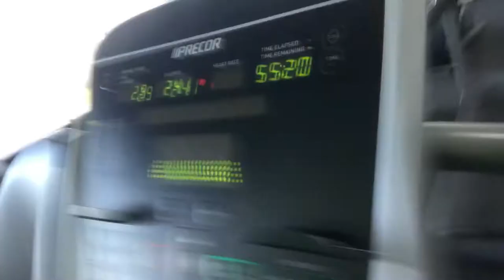Curls For the Girls Tri's For the Guys | Road Back To Fitness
Good arms day. Did about 3 bicep workouts and 3 triceps workouts and ran a little bit.